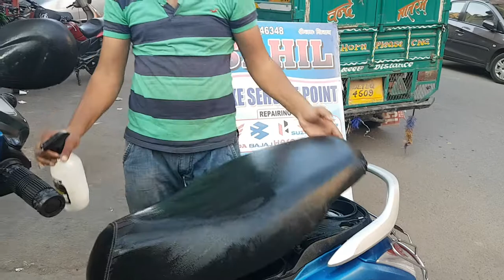Honda activa polishing and shining